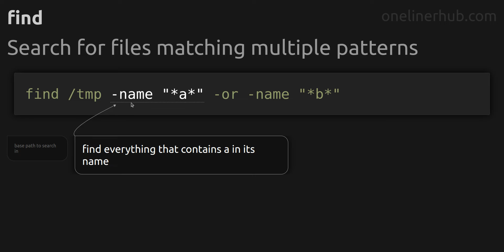Search for files matching multiple patterns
Code issue: Search for files matching multiple patterns
Technology: find